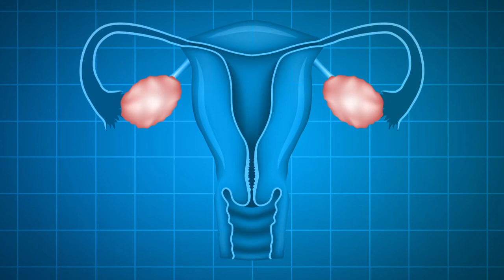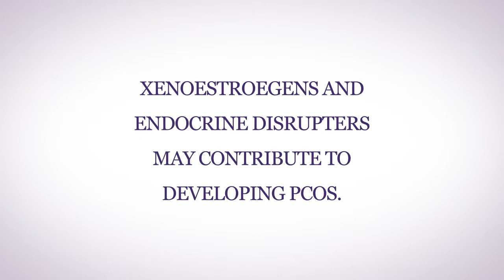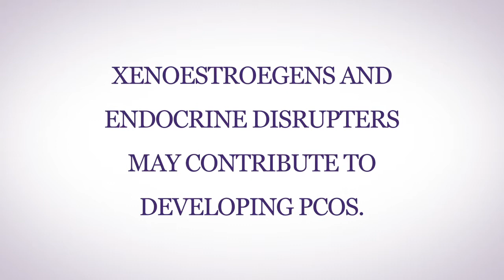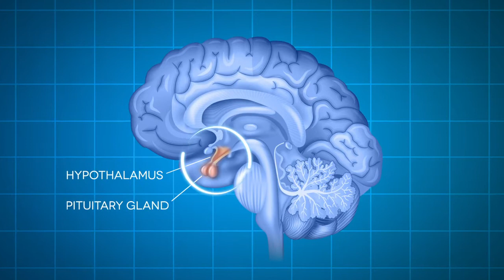What Is Polycystic Ovary Syndrome (PCOS)?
Polycystic Ovary Syndrome (PCOS) is a hormonal disorder that affects 10% of women of reproductive age. Polycystic Ovary Syndrome is characterized by high male hormone levels and low progesterone levels, which leaves estrogen unopposed.

Usually PCOS is first diagnosed in young women but can be missed early in life and not diagnosed until you’re premenopausal.

PCOS was first named in 1935 by Stein and Leventhal. However, in 1721 Vallisneri, an Italian scientist, described a married, infertile woman with shiny ovaries with a white surface, and the size of pigeon eggs.

So PCOS is not a new disorder.

Yet polycystic ovary syndrome is rather a misnomer.

While it was first noted in women with many cysts on their ovaries, their hormonal imbalance was believed to be derived from the cystic ovaries. But that is not the case.

00:00 What is PCOS?
01:12 PCOS and the hypothalamus
02:15 Risk factors of developing PCOS
03:06 Signs of PCOS Women with PCOS
03:29 PCOS and insulin resistance
04:02 Dysfunctional white adipose tissue
05:07 Low progesterone levels

While polycystic ovary syndrome is considered a medical diagnosis, and is treated by allopathic physicians with medications, there are more natural ways to treat polycystic ovary syndrome that allow you to be able to have a return of your fertility, normalization of your periods and balancing of your hypothalamic pituitary adrenal axis which will lower your inflammation.

If you have any questions about PCOS, join me in my Hormone Reboot Training and Hormone Support Group.

*Reference: The Polycystic Ovary Syndrome and the Metabolic Syndrome: A Possible Chronobiotic-Cytoprotective Adjuvant Therapy, International Journal of Endocrinology